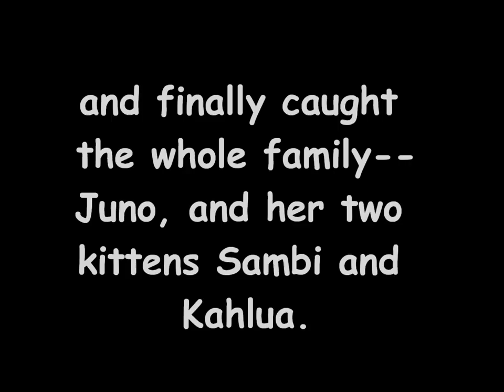The Seed Farm Siamese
I was asked to finish trapping for spay neuter, the cats roaming a seed farm, right before harvest.  Harvest can be a deadly time for cats, with equipment cutting the grass, that can maim or kill a cat.  The moving of pallets and seed boxes and bags, all can prove deadly for kittens.  When I saw the kittens, I knew I had to save them.  But that was not easy. The area is vast.  And tiny kittens move quickly amongst machinery, parts, and pallet stacks.  I finally netted Sambi atop a seed bag, trapped their mom, Juno, and four days later, only days before harvest began, caught little Kahlua.